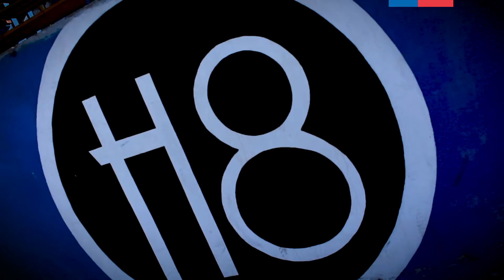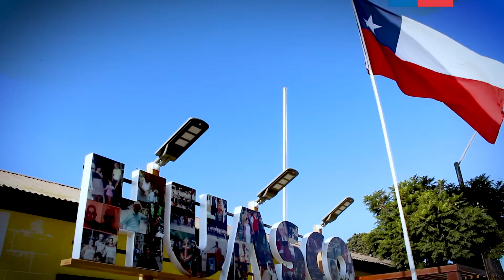ConexiónCultura: Red Cultura